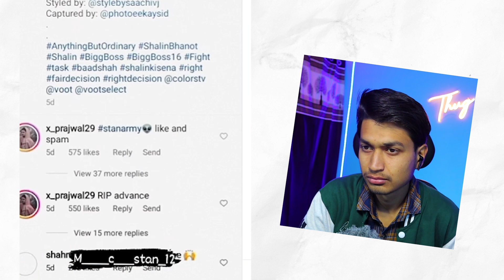MC STAN BIG BOSS JOURNEY 🔥THUG LIFE COMPILATION 🔥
Credit- Voot &Colors tv

(all the comments and jokes made in the video are for the content and the clips and not on the person himself .)

BE SAVAGE :)